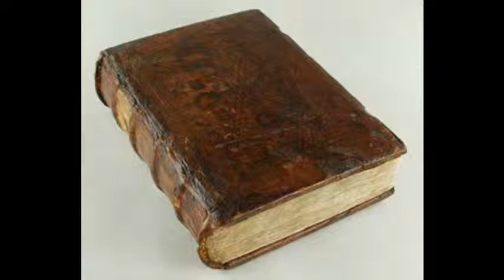Rabbi Yisroel Ber Odesser--The Sabba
The legacy